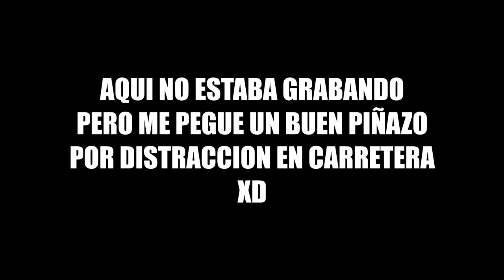🔥GTA V ROL🔥 ¡NOS ARRESTAN! xDD